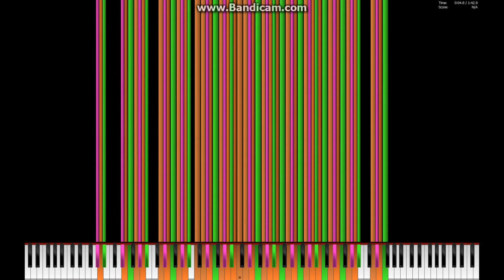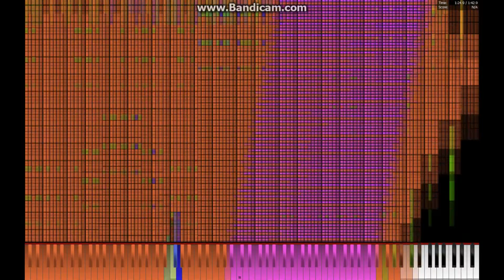[BLACK MIDI] Dead Zone (Red Zone remix) 2 MILLION notes!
If you have Epilepsy, don't watch this video or else you will probably have a seizure!

*Video done in a rush*
I Forgot to trim the bandicam watermark and normalize the audio
damnit

Song & MIDI information
Original Song created by: Beatmania IIDX
Remixed by: TheSuperMarioBros2
Original MIDI by: TheSuperMarioBros2
MIDI Blacked by: Gingeas and TheSuperMarioBros2
MIDI file name:
MIDI File size:
Note Count:

Additional Infromation
MIDI Player: Piano From Above
Video Editor: Sony Vegas Pro 12
Video Codec: XviD
FPS: 60
Synth: None (Keppy's MIDI Converter)
Soundfont: The grund2 piano (White notes)
Notes:
hi